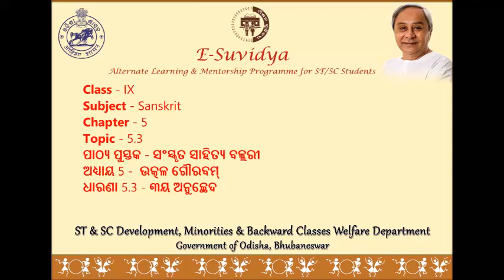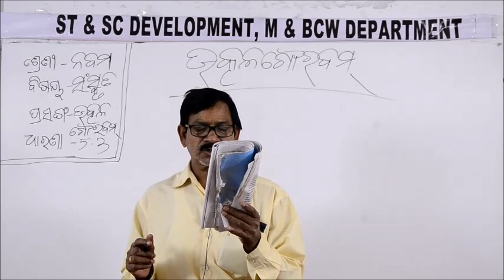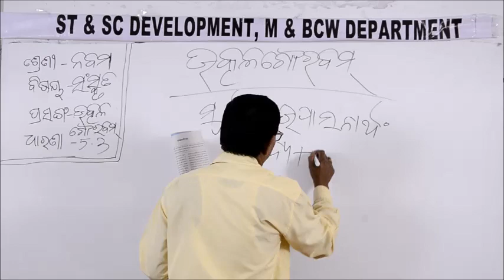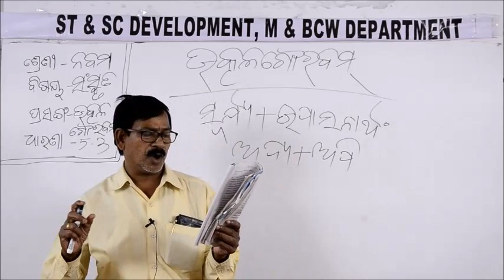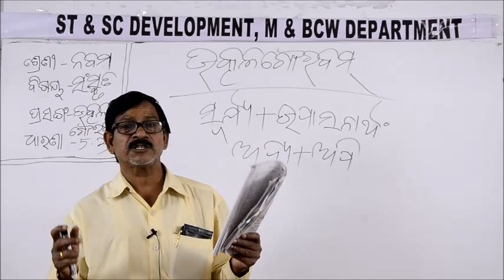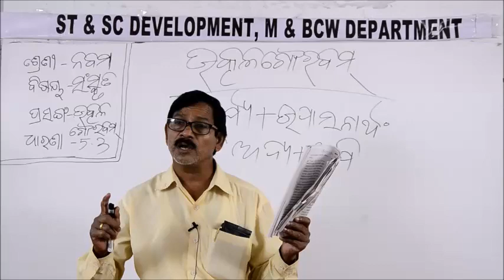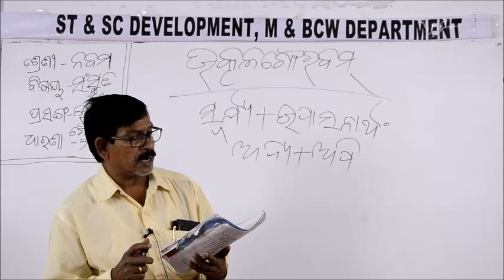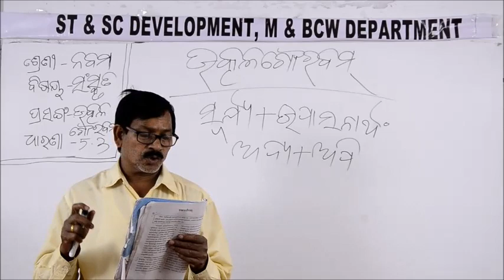Class IX SANSKRIT 5 3